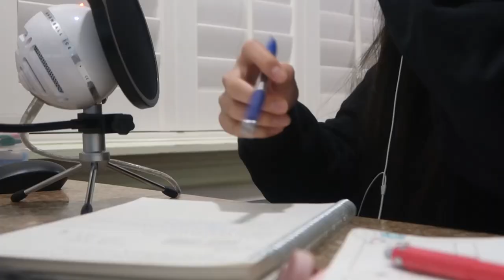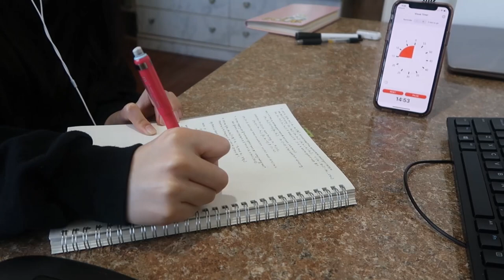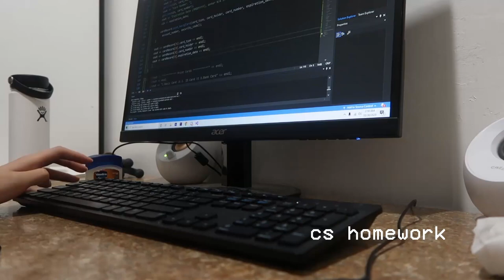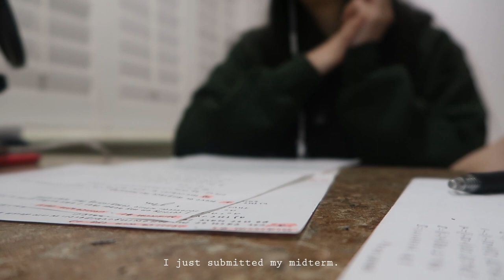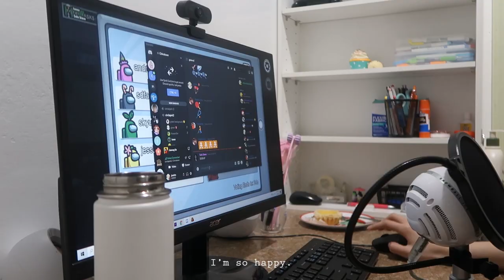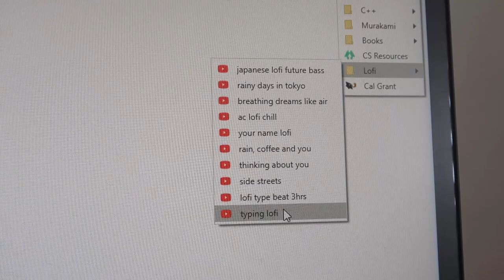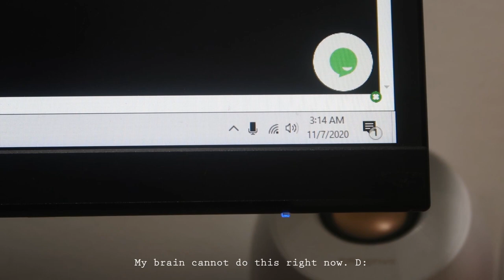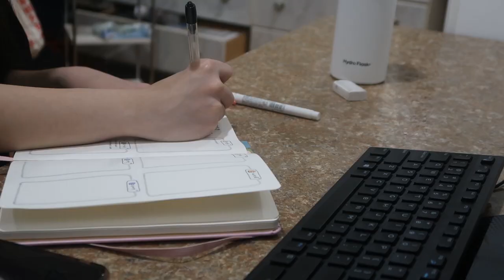college midterms *cram w me* 🤕 || ucla junior (exam wk vlog)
week 7 lfg! jk i'm dying and school is sus. 🤒

*will be updated with artists later if i can find! they're buried somewhere atm in a lofi mix. :-(

💌 hi, i’m jessica.
i'm a 3rd year at ucla majoring in math of computation! i'm originally known as "daydreamer," a channel where i made got7 and kpop edits.